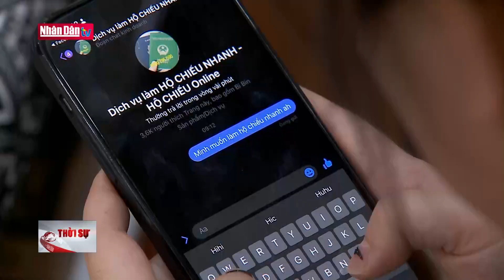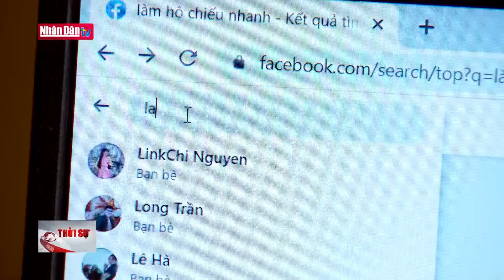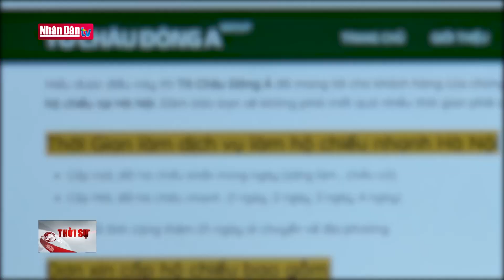Nguy cơ lộ, lọt thông tin cá nhân khi làm hộ chiếu qua cò mồi | Đảng với Dân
Hiện nay, Bộ Công an đã cung cấp dịch vụ công mức độ 4 đối với việc làm hồ sơ, thủ tục hộ chiếu phổ thông. Công dân có thể làm hộ chiếu online ngay tại nhà chỉ bằng vài thao tác đơn giản mà không cần mất nhiều thời gian đến cơ quan quản lý xuất nhập cảnh như trước đây. Tuy nhiên một số đối tượng đã lợi dụng một bộ phận người dân không quen sử dụng công nghệ, chưa thao tác được trên cổng dịch vụ công, từ đó tiếp cận mời chào dịch vụ làm hộ chiếu online. Ít nhiều người biết rằng, việc làm hộ chiếu trực tuyến qua cò mồi dẫn tới thông tin cá nhân của công dân sẽ bị lộ lọt, đánh cắp hoặc thực hiện các hành vi vi phạm pháp luật.